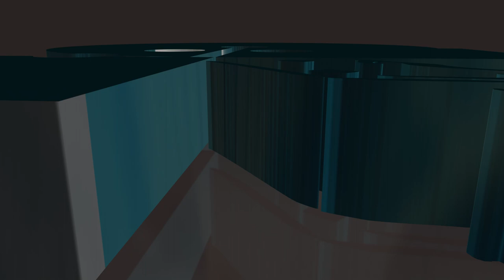با منصور اسنلو // Khabarnak // اعتصابات اخیر در ایران و تاثیر آن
خبرناک کوتاه